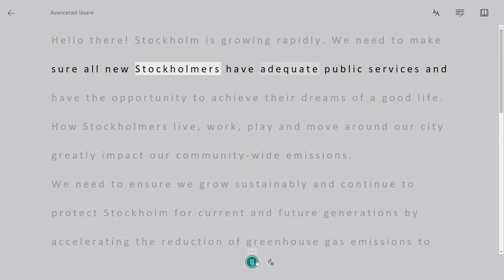Net Zero Challenge: Stockholm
Net Zero: Stockholm provides an opportunity for the students of Stockholm to design solutions to create a more sustainable city. The challenge’s goal is to educate everyone on how we can combat the climate crisis and engage youth in designing and building solutions for climate resilience and action.

In this challenge, students are tasked with creating new and innovative solutions that will lower the carbon footprint for the city of Stockholm.

Students will explore the city in Minecraft Education, meeting the Mayor and a community of experts who will share important information to aid students on their journey. When your research is complete, you will craft your solution.